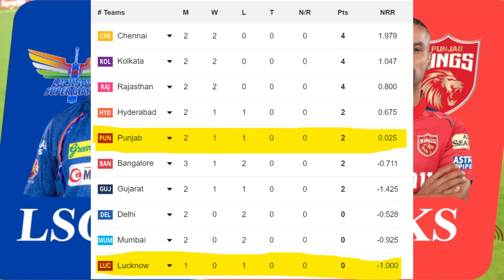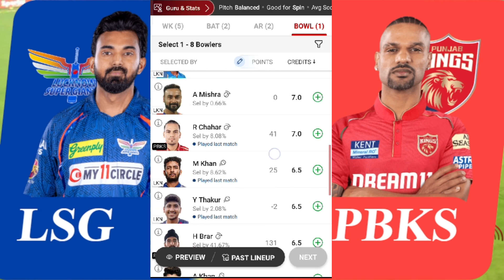LSG Vs PBKS Dream11 Team I LSG Vs PBKS Dream11 Team Prediction Dream 11 Team Of Today Match, IPL2024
Match:LSG vs PBKS, 11th Match, Indian Premier League 2024
Time:7:30 PM
Umpires:Jayaraman Madanagopal, Navdeep Singh
Third Umpire:Alex Wharf
Match Referee:Vengalil Narayanan Kutty

Between lsg vs pbks in dream11 team prediction today match playing xi news h2h gl team with

We Does Not Promote any Gambling App
own risk"

1. This analysis  is based on my

2.fantasy games  takes great care to comply with all central and state legislation in India to ensure that  users are fully protected. Every contest on  platform is carefully designed to comply with applicable statutes and regulations in India.